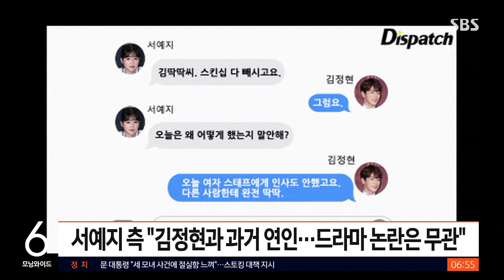'김정현 조종설'에 침묵 깬 서예지…"흔한 애정싸움" / SBS / 굿모닝연예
배우 김정현 씨가 과거 드라마 촬영 중 상대배우와 스킨십을 거부하고 결국 하차했었던 일이 연인이던 서예지 씨의 요구 때문이라는 보도가 나왔는데요, 서예지 씨 측은 연인이었던 건 맞지만 드라마에는 영향을 끼치지 않았다고 해명했습니다.
어제(13일) 서예지 씨 측은 김정현 씨 측에 확인한 결과, 드라마 관련 논란은 서예지 씨로 인해 일어난 일이 아니라는 점을 확인받았고, 김정현 씨 본인이 입장을 밝히겠다는 의사를 표명했다고 알렸습니다.
드라마의 주연 배우가 누군가의 말에 따라 본인 의지 없이 그대로 행동한다는 건 상식적으로 납득이 어렵다고 강조했는데요, 당시 질투 섞인 대화들이 오간 거고, 연인 사이인 배우들 간에 흔히 있는 애정 싸움이었다고 설명했습니다.